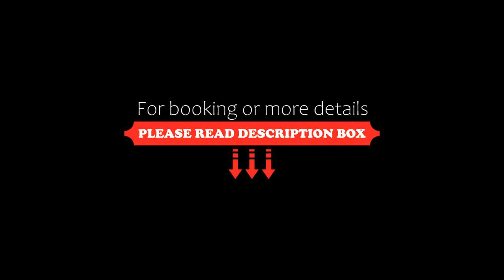Hotel Antares, Capoliveri, Italy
About Property:
This property is 1 minute walk from the beach. Hotel Antares offers great service, plenty of free sports facilities and a panoramic position on the beach of Capolivieri Lido.
Hotel Antares has its own private beach, with free sunbeds and parasols. Surfboards can be stored on site.
Hotel Antares has a pool where you can take water aerobics classes. There is also a heated sea-view Jacuzzi in the garden.
Swimming lessons are available for children, there is a playground in the garden ...
Property Type: Hotel
Address: Località Lido Di Capoliveri, 57031 Capoliveri, Italy
Searching For
1. Hotel Antares - Capoliveri - Italy
2. Hotel Antares - Capoliveri - Italy Address
3. Hotel Antares - Capoliveri - Italy Rooms
4. Hotel Antares - Capoliveri - Italy Amenities
5. Hotel Antares - Capoliveri - Italy Offers and Deals
Audio Credit:
Track Title: Subway Dreams
Artist: Dan Henig